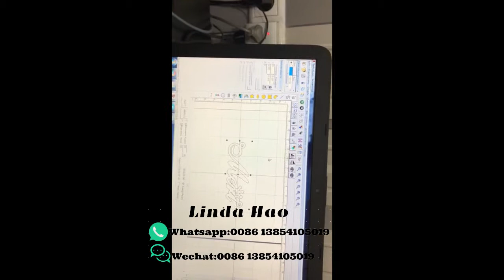1.4mm silver laser cutting | laser cut silver | قطع المجوهرات الليزر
Jewelry laser engraving cutting machine,perfect cut necklace,pendant,marking ring and bracelet

Laser cutting gold and silver,brass jewelry
Application:Cutting necklace,pendant;
Engraving ring and bracelet
Materials:Gold,Silver,brass